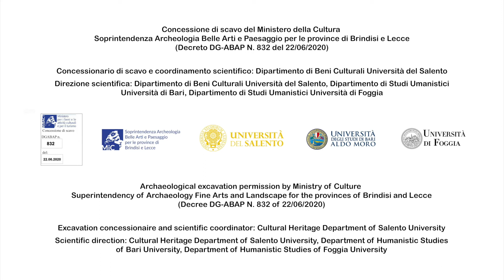Pilot action Torre Santa Sabina, 2021 campaign: Rita Auriemma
Pilot action Torre Santa Sabina, 2021 campaign: Rita Auriemma, scientific coordinator of the project, details the finds and the results from the fifth day of excavation.